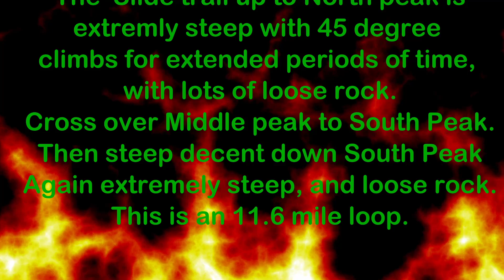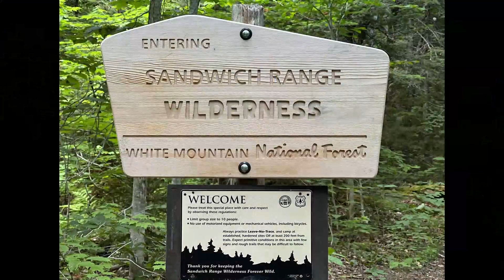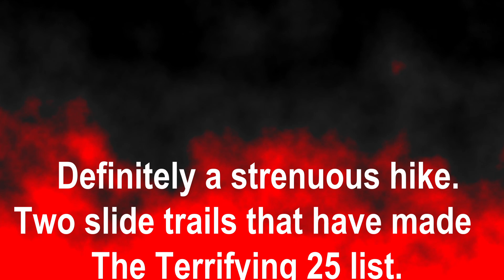Tripyramids slide loop hike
This hike is 11.6 miles that loops around all 3 peaks of the Tripyramids of New Hampshire. Starting at the trail head on Livermore road onto Livermore trail up the very steep North peak slide. This trail has a lot of loose rock and 45 degrees of climbing that goes on for a strenuous period of time with NO trail markings. Once you summit North peak it is an easy hike over to Middle Trypyramid peak with limited views. Then on to South peak with limited views. Then on your decent you will encounter some very steep, loose rock again that seems to go on for an extended period of time. Once you hit the tree line it gets much easier. Enjoy in good weather don't recommend when the slides are wet.